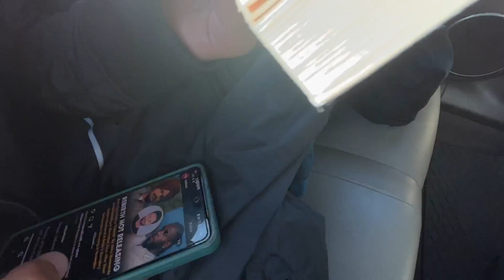Toronto to Ottawa Road Trip Vlog | Canada Vlog | Indian in Canada | Canada Lifestyle | Canada Travel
Join us in our journey from Toronto to Ottawa. Filled with fun moments, small laughter and gives insights about daily lives of students and professionals in Canada.